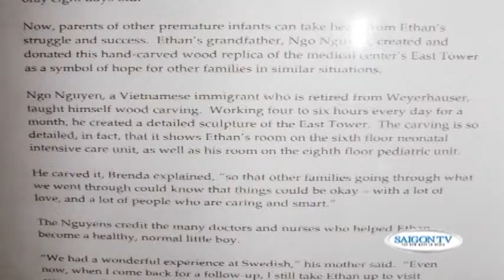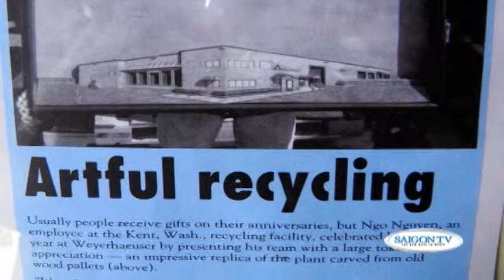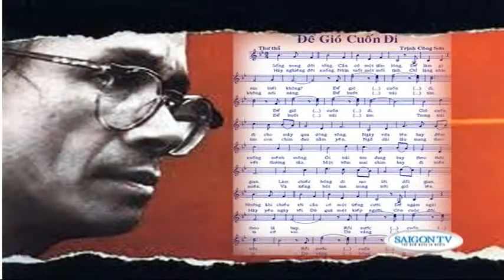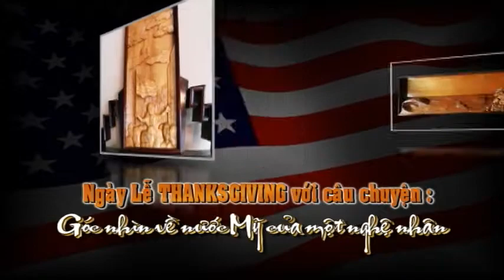Thanksgiving và góc nhìn về nước Mỹ của một nghệ nhân (Phần 2)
Phóng sự : Ngày lễ Thanksgiving và góc nhìn về nước Mỹ của một nghệ nhân 2
Kịch bản và viết lời bình : Phương Nguyễn.
Phỏng vấn : Nhã Hương